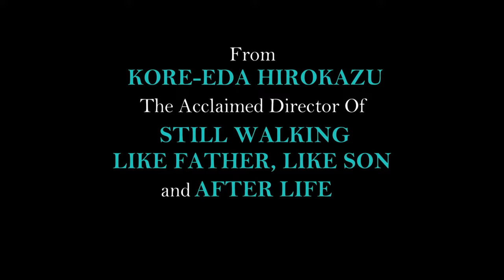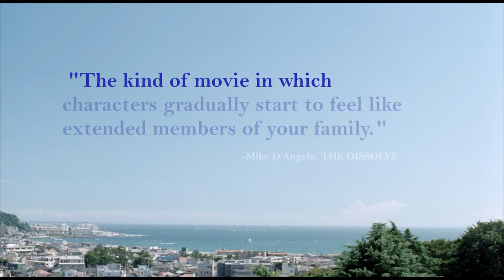Our Little Sister - 海街diary (2015) - Official Trailer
About:
Our Little Sister (Japanese: 海街diary, Umimachi Diary, lit. "Seaside town diary") is a 2015 Japanese drama film directed by Hirokazu Kore-eda and based on Akimi Yoshida's manga series Umimachi Diary. It stars Haruka Ayase, Masami Nagasawa, Kaho and Suzu Hirose. The film follows three sisters living in Kamakura, alongside their half sister. It was selected to compete for the Palme d'Or at the 2015 Cannes Film Festival.

Plot:
Three sisters live together in their late grandmother's house in the city of Kamakura. They have lived together since their dad left home for another woman and their mum imitated her husband by running off with another man. Sachi, 29, the oldest Koda sister, a nurse at the local hospital, acts as a substitute mother to Yoshino, 22, and Chika, 19. One day, the threesome learns of the death of their "traitor" father and it is only halfheartedly that they go to his funeral. But in Yamagata something unexpected happens: they meet their half-sister Suzu, 13, there and immediately fall for the spell of this exquisite young creature. Sensing that Yoko, her father's widow, will not be a fit guardian, Sachi invites Suzu to move in with them.